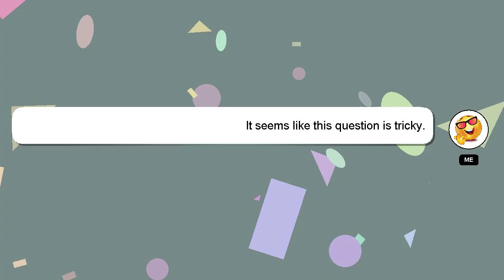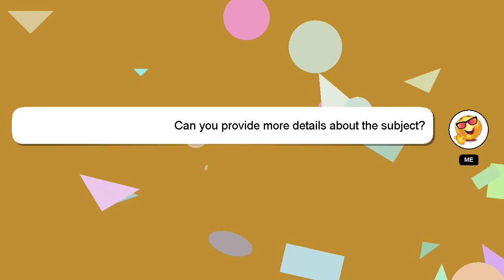How to avoid allergy?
A little intro about me, Salutations, my name is Delphi. I am available to help you find solutions to your inquiries. - How to avoid allergy?

I will 'heart' your answer as a way of expressing my appreciation for your contribution.

*2 What we are experimenting :*